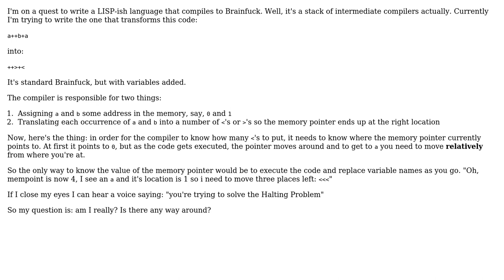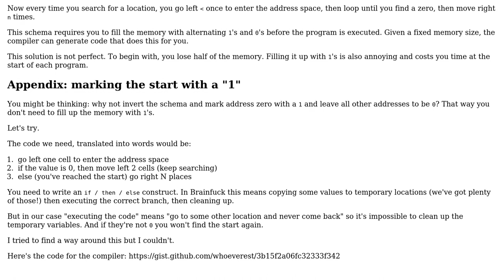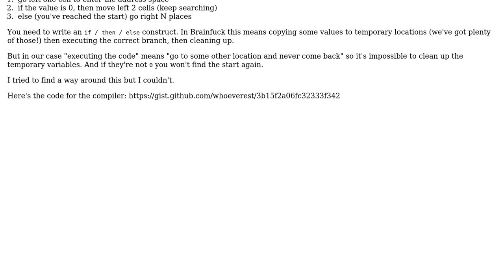Is is possible to write a "Brainfuck with variables" compiler? (2 Solutions!!)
Is is possible to write a "Brainfuck with variables" compiler?

With thanks & praise to God, and with thanks to the many people who have made this project possible! You are responsible for your own actions.